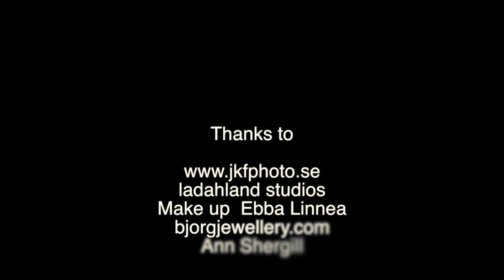Maja Gullstrand My Girl ( Where did you sleep last night) 2014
My Girl (Where did you sleep last night), composer Huddie William Ledbetter.
The video is recorded by jkfphoto.se and the music is recorded by Jokke Pettersson ladahland studios. Make up Ebba Linnea and styling Ann Shergill. Maja Gullstrand is a performer and artist from Sweden. Her breakthrough came 2003 in the Television series Fame Factory, an artist competition which took place in the artists school in Skara during eight months.
Maja made it all the way to the final. After that Maja went to the final in the National Television´s Melody Festival contest and has performed in other media.
Maja Gullstrand has always chosen her own path and now has set out to do new interpretations of evergreens.
You can find earlier music with Maja on Spotify.
If you want to see more of Maja, watch the video on YouTube,  her version of Summertime below, click this address

Tusen tack från botten av mitt hjärta till Joakim på jkfphoto.se och Jokke Pettersson ladahland studios. Make up Ebba Linnea och styling Ann Shergill.
Maja Gullstrand är en artist och konstnär från Sverige.
Hon slog igenom 2003 i tv-programmet Fame Factory, en artisttävling som utspelade sig på artistskolan i Skara under åtta månader.
Maja gick hela vägen till final. Efter det har Maja medverkat i Melodifestivalen och andra media.
Maja har alltid gått sin egen väg och väljer nu att göra evergreens i nytolkningar.

Majas tidigare musik finns på Spotify.